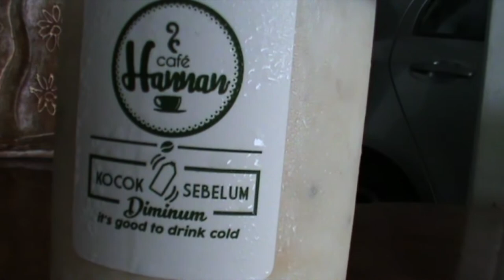OBRAL MURAH HARGA DIRI ‼️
GueSomething - S3 / Eps.4.

Ga Semua bisa dinilai dengan materi atau harta !

Gue Something adalah vlog gw mengenai pola pikir gw sendiri dalam menghadapi suatu permasalahan. Tentunya bukan dengan tujuan mendikte atau mengajari, tetapi lebih ke Tukar pendapat & berbagi pengalaman pribadi gw .

Video Seru Lainnya :

Hadir setiap hari SELASA & KAMIS sore.

Vlog special Kuliner setiap hari Minggu pagi.

KETEMU AKU DISINI YA ;